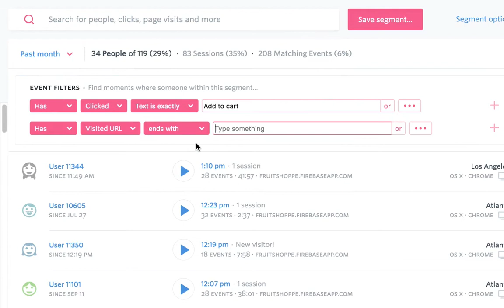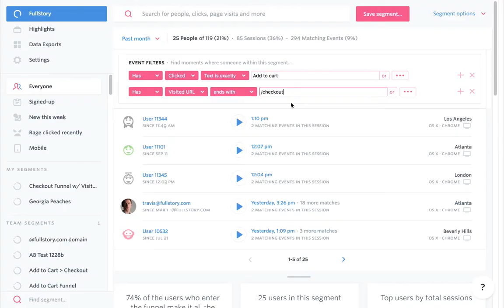How can you build Funnels in FullStory?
Funnels are just one of the many ways FullStory can help you see, search, and understand your customer experience. to build your own funnel today!